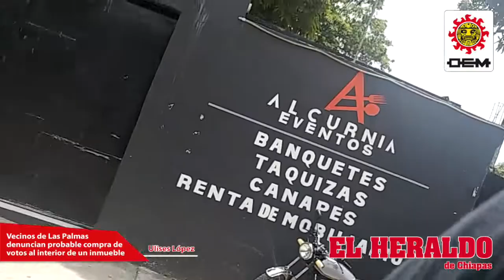Vecinos de Las Palmas denuncian probable compra de votos al interior de un inmueble